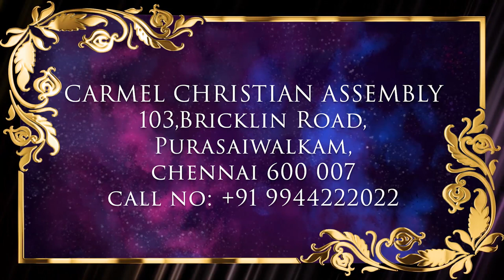எழும்பி பிரகாசி! | Arise And Shine! | Msg | Tam | Pr Robert Simon | @CarmelMinistries ​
Arise And Shine! | எழும்பி பிரகாசி! | Yelunbi Pragasi! |

Message Title / தேவ செய்தி தலைப்பு: எழும்பி பிரகாசி! | Arise And Shine! | Yelunbi Pragasi! |

எழும்பி பிரகாசி! | Arise And Shine! | Yelunbi Pragasi! | தமிழ் தேவ செய்தி | முனைவர் இராபர்ட் சைமன் | கர்மேல் ஊழியங்கள் | Tamil Message | Pr. Robert Simon | Carmel Ministries

Our Address:
Carmel Christian Assembly
103, Brickkiln Road,
Purasawalkam,